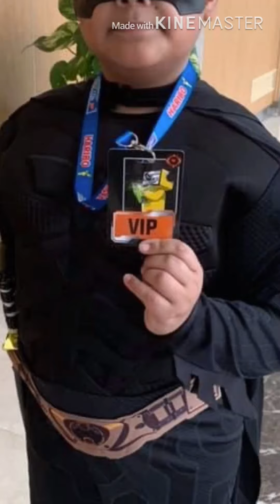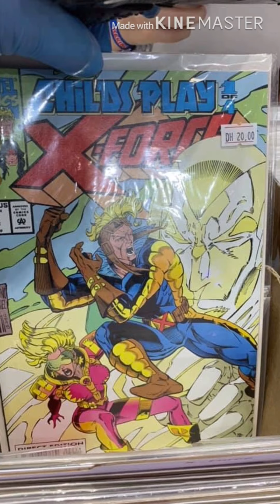Dubai Comic Con ‘19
Middle East Film and Comic Con mefcc